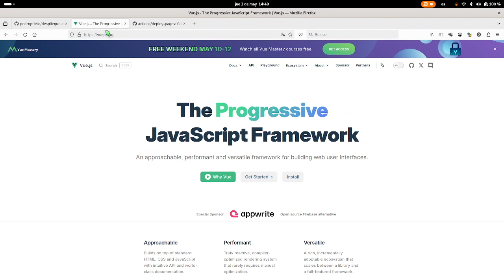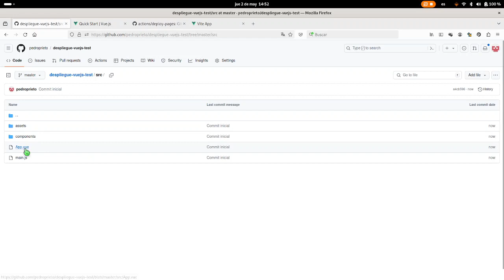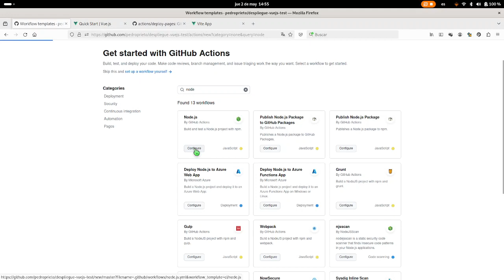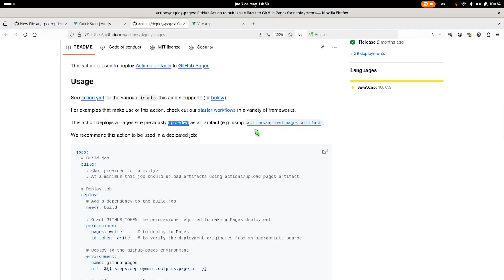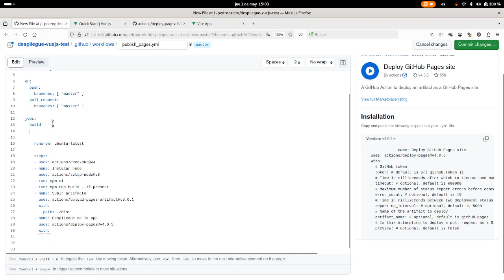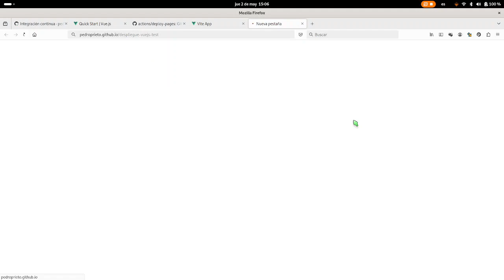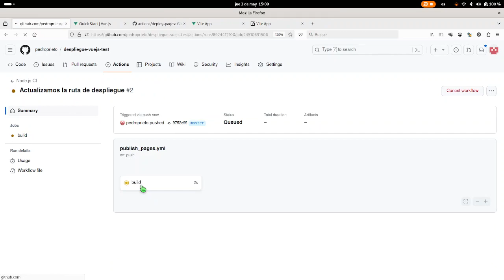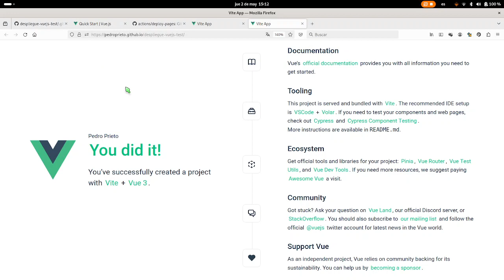Despliegue de un proyecto VueJS en GitHub Pages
Ejemplo de despliegue de una aplicación VueJS en GitHub Pages mediante integración continua con GitHub Actions.